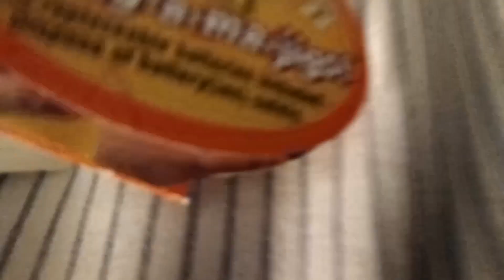Home on the range sing a ma jig keychain.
got on ebay